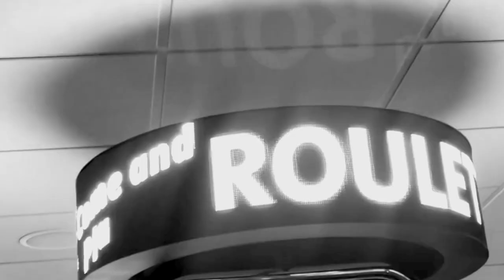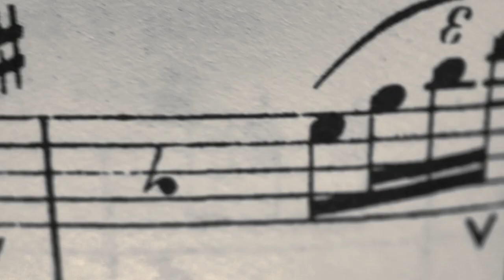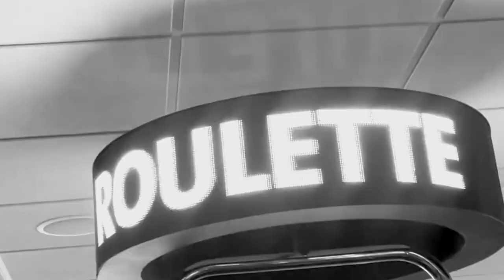Come and Play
Created by RFCL:
Miguel Parada
Dilcia Giron
Lydia Harari
JC Mendizabal

from upcoming album: "Vitrale"